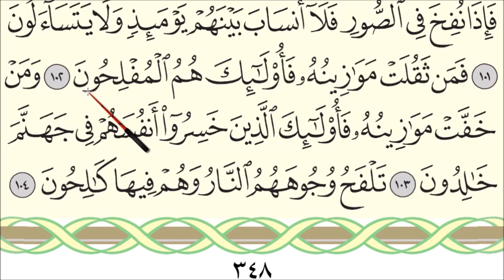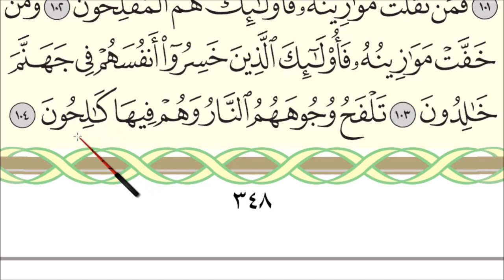BELAJAR MENGAJI AL-QURAN JUZ 18 : SURAH AL-MU'MINUN (AYAT 90 - 104) / MUKA SURAT 348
Assalamu'alaikum WBT